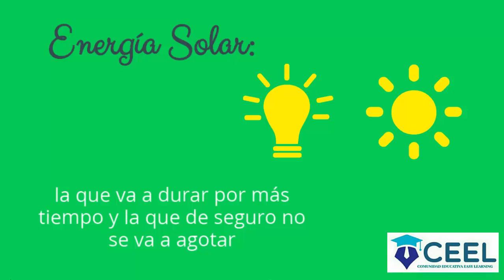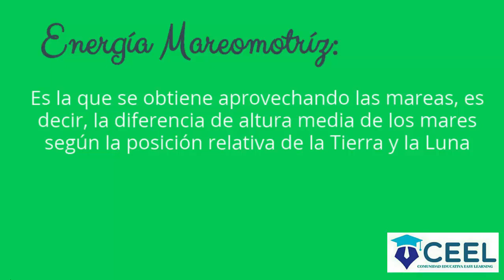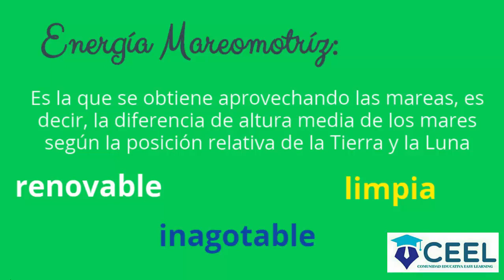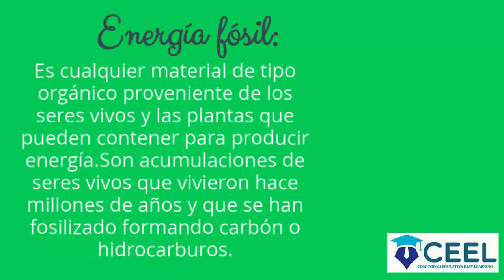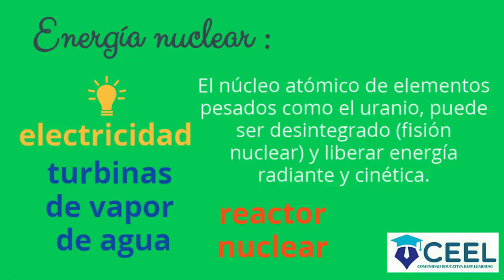LA ENERGÍA - FUENTES RENOVABLES Y NO RENOVABLES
La Energía se define como la capacidad de realizar trabajo, de producir movimiento, de generar cambio.Aquí encontraras algunos de los tipos de Energía según su fuente.